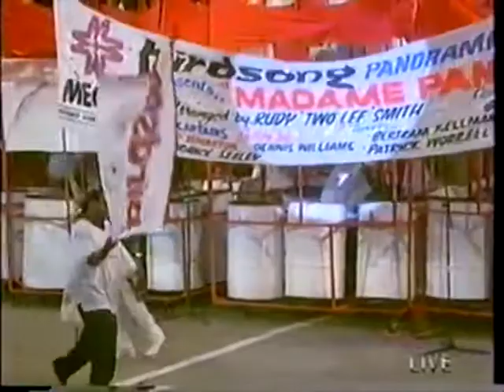Madame Pan - birdsong 1998 Panorama Performance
Panorama Finals 1998 performance
Queen's park Savannah

Tune: "Madame Pan"
Composer: Steve Sealy
Arranger: Rudy Smith
Tuner: Patrick Worrell
Year: 1998